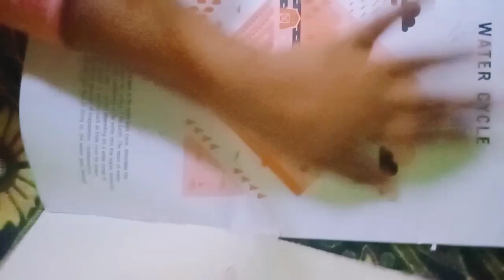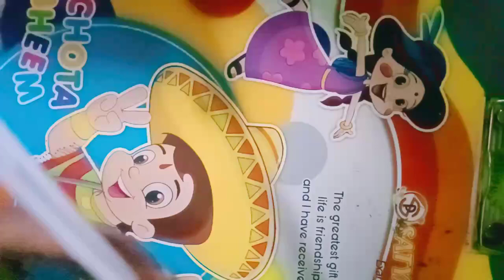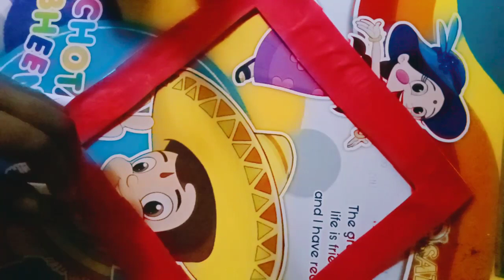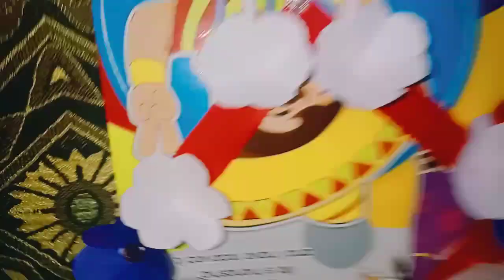how to make wall hanging craft with colour paper 🥰😍🥳